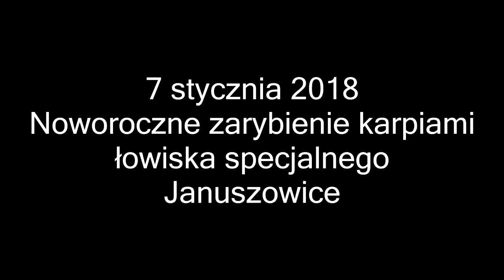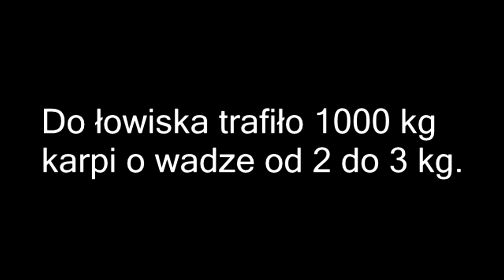Zarybienie styczniowe 2018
W wyjątkowym terminie korzystając z niezwykle atrakcyjnej oferty cenowej oraz łagodnej zimy dokonaliśmy zarybienia łowiska specjalnego Januszowice  karpiami o wadze od 2 do 3 kg. Do wody trafiło 1000 kg ryb z Gospodarstwa Rybackiego BRODY p. Krzysztofa Szymańskiego.